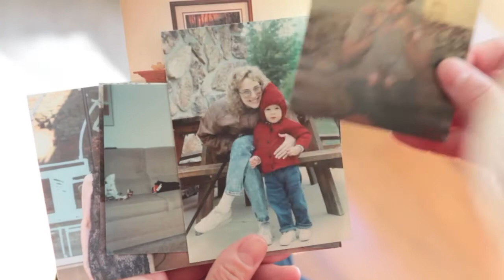Wisconsin Metal Parts – Inspiring MS story about one of our Friends with MS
See this inspiring story about one of our friends from the MS workout group at Wisconsin Metal Parts, Inc.